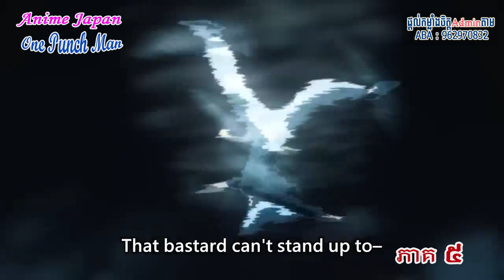សម្រាយរឿង វីរៈជនក្បាលត្រងោល រដូវកាលទី២ ភាគ៥ // One Punch Man Season2 Ep5 (Saitama)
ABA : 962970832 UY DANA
Adminសុំអធ្យាស្រ័យផងបងប្អូនទាំងអស់គ្នាចំពោះការរអាក់រអួលនៅក្នុងវីដីអូ
ព្រមទាំងពាក្យសំម្តីខុសឆ្គងនឹងមិនសមរម្យផងដែរ។
ដើម្បីគាំទ្រAdmin អ្នកទាំងអស់គ្នាអាចធ្វើបាន❤👌
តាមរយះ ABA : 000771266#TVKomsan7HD